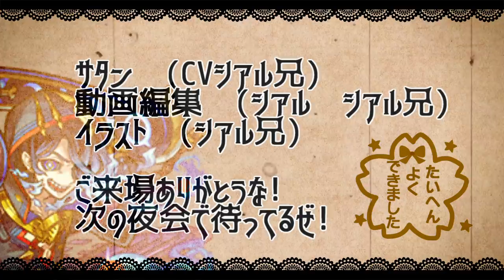【カイト艦隊】九ノ獄か…アタリだ。運営さん、また適正出してくれてありがとう【サタンの部屋】【モンスト】【9の獄 禁忌9】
今宵もご来場サンキューな!!　禁忌の獄
超究極メルエム　ミッション

ハンター×ハンター　ゴン　ジン　ヒソカ　キルア　モラウ　ナックル　アルカ
　▻ガチャ限越えのSSと友情で八ノ獄をぶっ壊せ

剣八で八ノ獄

▼twitterだぜ！
▼動画の詳細
　▻編集ソフト:AviUtl
　▻録画ソフト:DU RECORDER
　▻配信ソフト:Streamlabs OBS
　▻ニコニ・コモンズ様
　　commons.nicovideo.jp
　▻効果音ラボ様
　　soundeffect-lab.info
　▻PeriTune様
▼お願い
【エデン　シアルブラザーズ　シアブラ　怪物彈珠　monsterstrike 　サタン　SS　森久保祥太郎　奈良シカマル　巻島先輩　モンストシアル　シアルモンスト　ものまね　　　　　禁忌の獄　オベロン　　　　アラミタマ